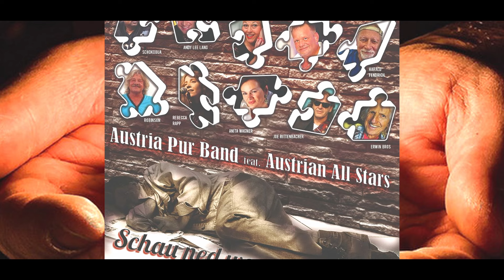Austria Pur Band & Austria All Stars - Schau ned weg (Offizielles Video)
Austria Pur Band präsentiert mit "Schau ned weg" eine bewegende Single im 15. Jubiläumsjahr

Die Austria Pur Band, ein fester Bestandteil der österreichischen Musikszene, schließt ihr 15-jähriges Jubiläumsjahr mit einer außergewöhnlichen Single ab – "Schau ned weg".

Die Band, bestehend aus den talentierten Musikern Harald Fendrich, Heribert Metzker, Schokobua, Christian Skokan, Gerhard Hrabal, Christian Wobornik und Leadsänger Michael Morgen, hat sich für dieses emotionale Projekt mit einigen der bekanntesten österreichischen Künstlerinnen und Künstler zusammengetan. Unter dem Namen "Austrian All Stars" vereinen sich Größen wie Jazz Gitti, Erwin Bros, Robinson, Rebecca Rapp, Joe Rittenbacher, Andy Lee Lang und Anita Wagner, gemeinsam mit Harald Fendrich und Michael Morgen, um "Schau ned weg" zu präsentieren.
Diese beeindruckende Kollaboration hat nicht nur das Ziel musikalisch zu begeistern, sondern auch einen wichtigen gesellschaftlichen Blickpunkt zu setzen.

Gemeinsam lenken sie den Fokus auf ein drängendes soziales Problem – die Obdachlosigkeit in Österreich. In einer Zeit, in der dieses Thema oft übersehen wird, setzen die Künstlerinnen und Künstler ihre Stimmen ein, um darauf aufmerksam zu machen. Die ergreifende Single "Schau ned weg" ist nicht nur ein musikalisches Meisterwerk, sondern auch ein Aufruf zum Hinschauen und Handeln.

Die Austria Pur Band und die Austrian All Stars laden Euch herzlich ein, sich dieser bewegenden Initiative anzuschließen und gemeinsam ein Zeichen gegen die Ignoranz gegenüber Obdachlosigkeit zu setzen.

Lyricist: Peter Wessely, Gaby Wessely, Michael J. Morgen
Composer: Michael J. Morgen, Schokobua

Veröffentlicht wird die Single vom Label "Herzrausch Musik" (LC 99638)